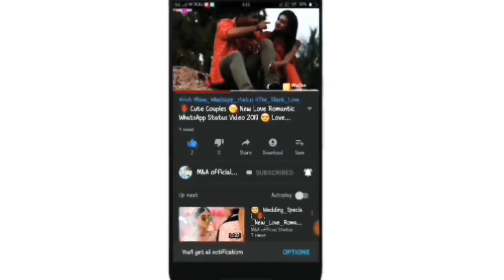👉new WhatsApp🤞 status video🤗 romantic💃 sexy hot 💏romantic 💋love🌹 status video 2020👈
NWadsapp new 😍 romantik status video 💝 romance 💝romantik love

.keywprd :mrmukesh new status

Emotional whatsapp status,sad shayari..
Keep loveimg❤ keep sharing